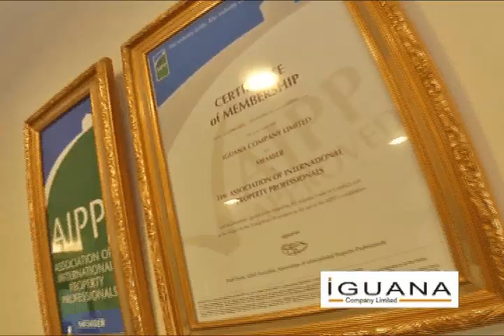paradisepark.avi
From only 1 Million Baht and Available Now, don't delay. Building on the great reputation of all of the previous developments by Iguana Group and especially that of Park Lane Jomtien Resort;

Paradise Park will undoubtedly be come another great success for the discerning buyer here in Thailand.

Paradise Park bringing you the unrivaled ability to own a 1 bedroom apartment in Thailand, that is just 800 metres from the beach, has full resort facilities on site and priced from only 1 million Baht.

Paradise Park provides resort style living at its finest, complete with all of the amenities you would expect in an Iguana resort. Paradise Park is a special community that is within your reach, you can enjoy a day of golf, a sunset sail, a relaxing poolside experience, peaceful days by the ocean and incredible sunsets!

In addition to the lifestyle offered in the local holiday resorts of Pattaya and Jomtien, Paradise Park provides the comfort and quality you deserve at a price that is impossible to beat!

The View Cozy Beach Condominium Pattaya.

Pattayas newest and most appealing high-rise investment project ever. The View boasts 20 stories of pure luxury condominiums, located on the shores of Cozy beach in Pattaya. Due to the unique location, the project overlooks both Jomtien beach and Pratumnak Hill simultaneously.

The project is also located at the very edge of the high-rise build limitations.